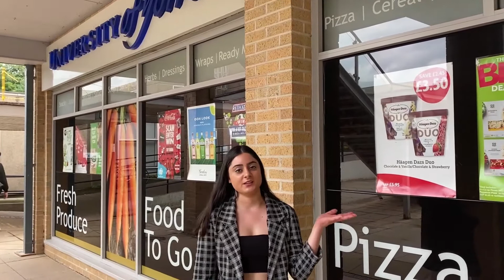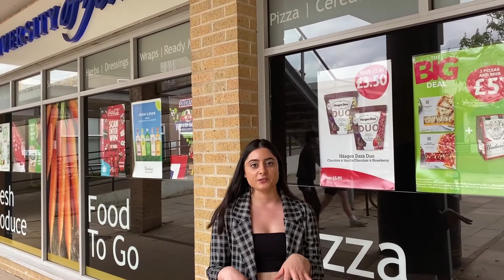Best things about campus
Discover our beautiful campus as our students share their favourite things including study spaces, amenities and wildlife!